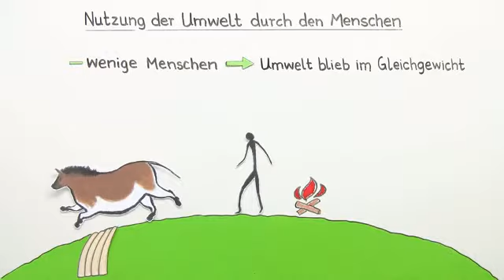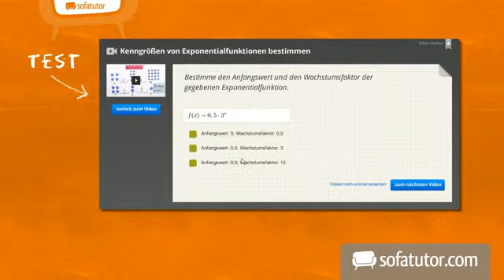Mensch und Umweltveränderung | Biologie | Ökologie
Das komplette Biologie-Video zum Thema Umweltveränderung – der Mensch nutzt die Natur findest du

Inhalt:
"Der Mensch nutzt die Erde"
"Landnutzung Landwirtschaft"
"Viehzucht Nutztierhaltung"
"Förderung von fossiler Energie"
"Energieträger Sonnenenergie Windenergie"
"Ackerbau Tagebau Kohlegruben"
"Industrialisierung Industrie"
"Luftverschmutzung Abgase Verbrennung"
"Müllentsorgung Mülldeponien"
"Ressourcen Nutzung Gebrauch"

Dieses Biologie-Video zum Thema Einflüsse des Menschen auf seine Umwelt - Oberstufe gehört zum Themengebiet "Ökologie".